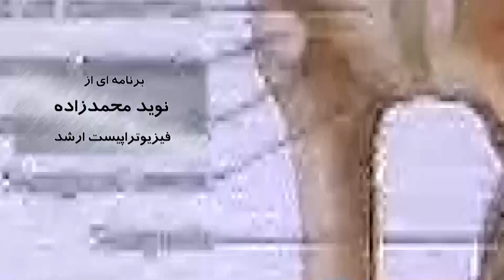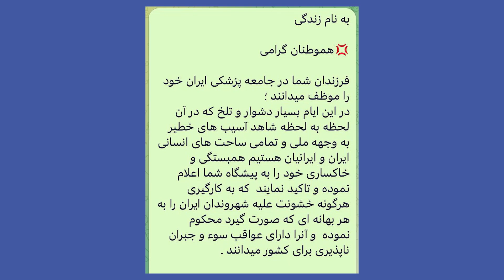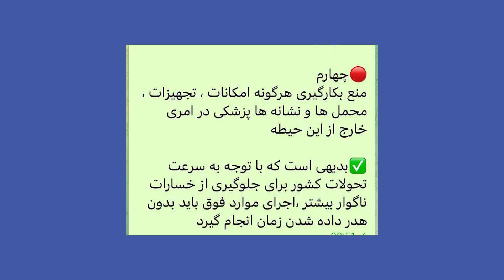🩺 TV 321: Health Politics / Public Health in Iran (English Subtitles) | سی نظام سلامت و مدیریت آن 🩺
In this insightful episode, we explore the health politics and public health system in Iran, examining how political factors influence healthcare delivery, accessibility, and the management of health services. Featuring English subtitles, this episode provides an in-depth look at the challenges within Iran's healthcare system and the complex relationship between politics and public health.

✨ What’s Covered in This Episode?

Health Politics in Iran: How government policies and political decisions impact the delivery of healthcare services.
Challenges in Public Health: The systemic issues and obstacles facing Iran’s healthcare system and its citizens.
Managing Healthcare under Political Pressure: Strategies used by healthcare providers to navigate the challenges of working within a politically influenced health system.
Reform and Change: Discussing potential reforms to improve the public health infrastructure in Iran.
Why This Episode Matters:
Understanding the relationship between politics and public health is crucial for improving healthcare systems. This episode sheds light on the unique challenges faced by Iran’s public health system, offering valuable perspectives on how to address these issues for the betterment of the population.